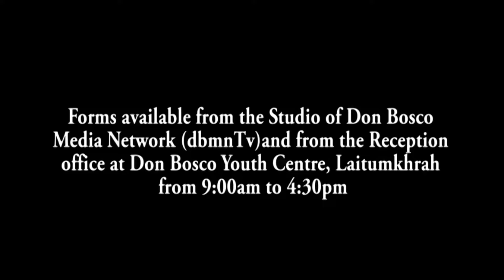PYNLONG GRADUATION DAY KA SHILLONG COLLEGE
Ka Shillong College  ha ka 7 Tarik Nailur ka la pynlong ka sngi ai burom (Graduation Day) na bynta  735 ngut, ki samla kiba la pyndep ia ka kyrdan Bachelor’s Degree jong ka snem 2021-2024 na ki tnat pule bapher jong kane ka college kiba la poi ha ka thup Top List na ka skulbah North Eastern Hill University.
U Bah Gevin Mylliemngap, MLA, Sohra u la long u kongsan bad u Bah M H Kharkang u ba la long  u symbud kongsan.
Haba kren ha kane ka sngi, u kongsan u la ai ka jingkhublei kyrpang ia ki baroh, ki samla kiba pyndep ia ka jingpule ha ki degree babun jait. U la ong ruh,  ka jingpyndep ia kine ki kyrdan ka pyni shai ia ki jingtrei shitom jong phi. Da kane ka jingjop, u la ong,  phi la ioh ia ki lad ki kabu ban kiew irat ha ki kyrdan kiba kham shajrong ha ka jingim jong phi.”

1. Local Cable LCN Channel 279
2. YouTube Channel
3. OTT @ dbmnTv